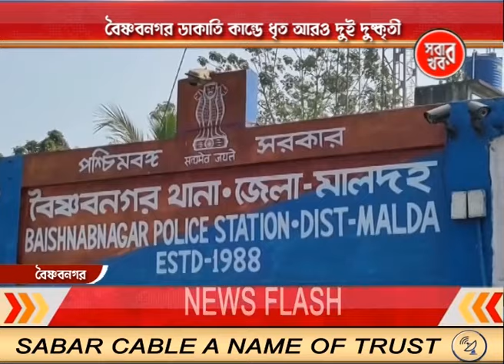Malda Sabar Khabar 20_01_24 Part 03